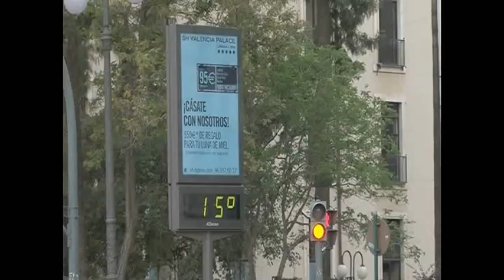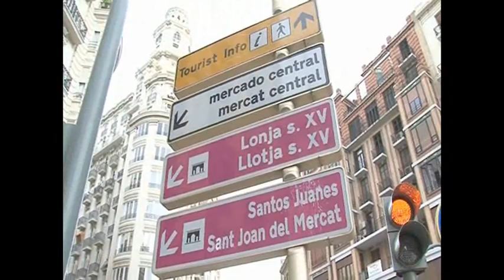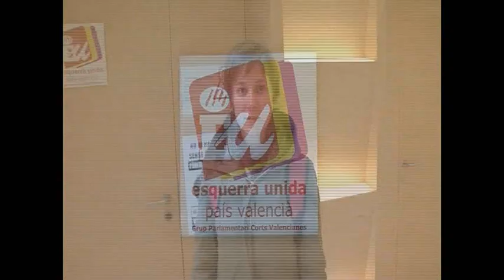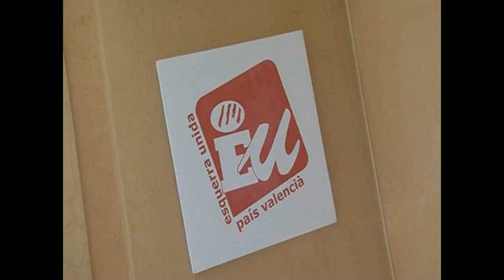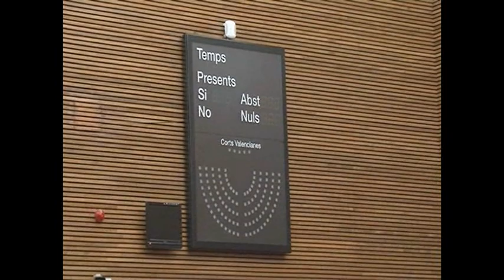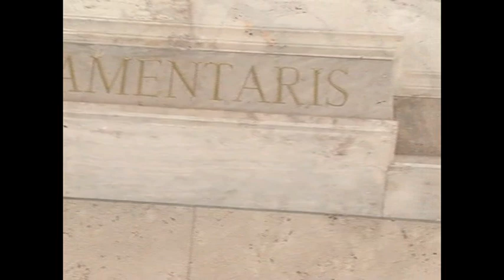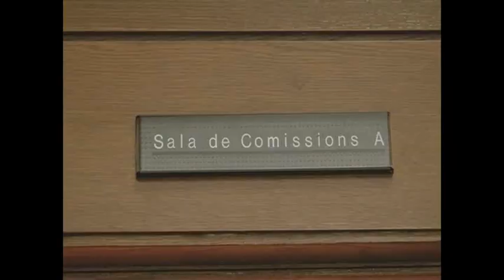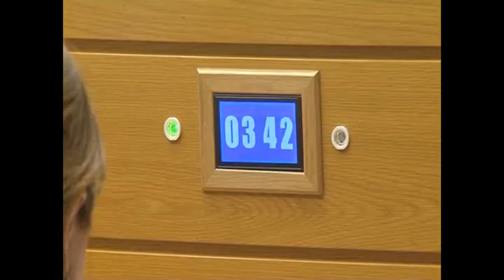Marina Albiol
Un día de la diputada Marina Albiol, del Grupo Parlamentario Esquerra Unida.